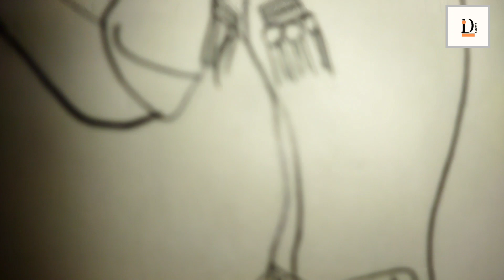How to draw CINGUM step by step easy drawing for beginners